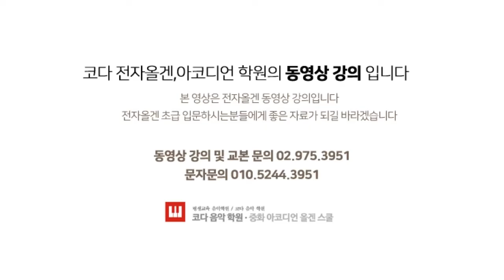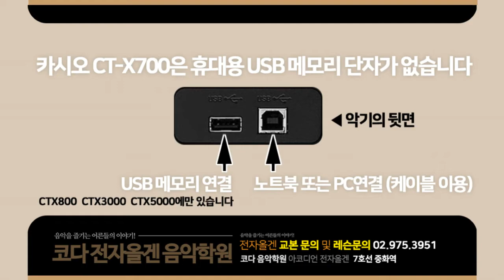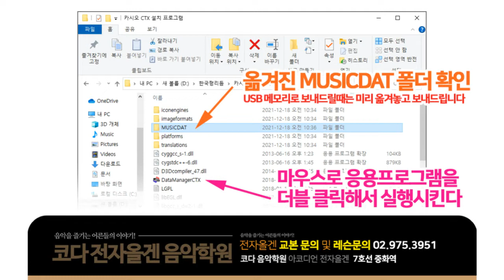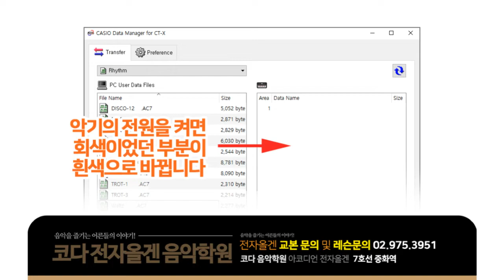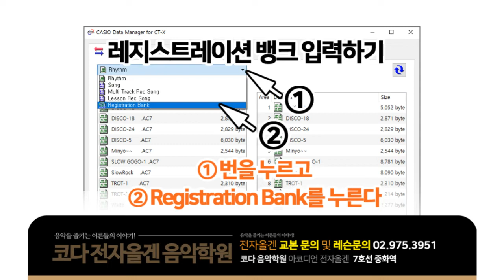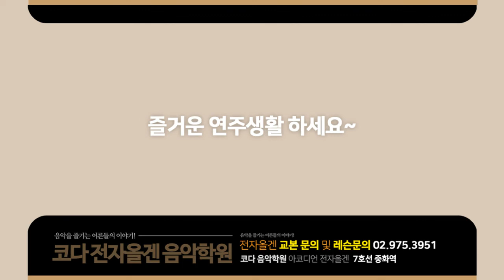전자올겐 카시오 CTX 700 / 한국형 리듬 설치 방법 / CTX 800 CT X 3000 / CT-X 5000 / 전자올겐 배우기 / 올갠 학원 / 키보드 / 전자올겐 교본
카시오 전자올겐 CTX 시리즈 한국형리듬 설치 방법입니다

전자올겐 강좌를 채널에서 보실 수 있습니다
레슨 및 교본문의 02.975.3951